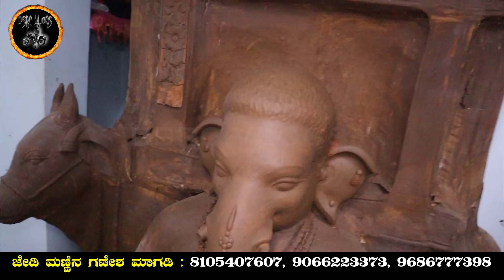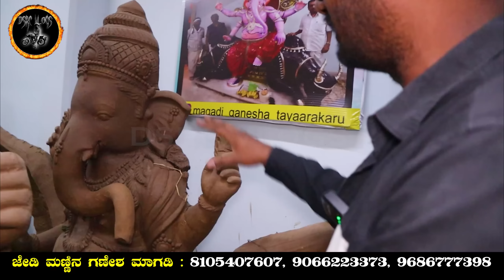ಜೇಡಿ ಮಣ್ಣಿನ ಗಣೇಶ ಮೂರ್ತಿ ತಯಾರಕರು 🚩| Eco Friendly Ganesha Idols 💥| Magadi | Ganesh Video 2024 🔱🕉️🔱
ಜೇಡಿ ಮಣ್ಣಿನ ಗಣೇಶ ಮೂರ್ತಿಗಳು ( ಮಾಗಡಿ )
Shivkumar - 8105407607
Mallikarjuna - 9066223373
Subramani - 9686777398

Address
Magadi, Karnataka 562120

For Advertisement \ To make shop Video \ Pets Shop Promoting

ಹೆಚ್ಚಿನ ಮಾಹಿತಿಗಾಗಿ ನಮ್ಮ ಯೂಟ್ಯೂಬ್ ಚಾನಲ್ ಅನ್ನು👇👇
ಸೆಲೆಕ್ಟ್ ಮಾಡಲು ಈ Link ಬಳಸಿ

Channel Link